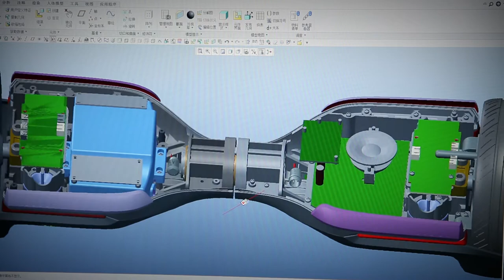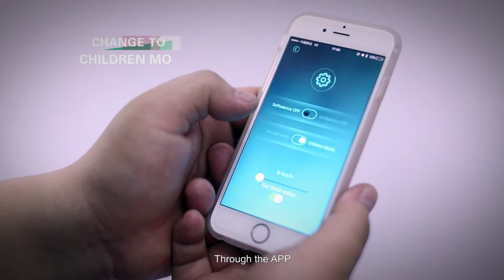GYROOR G1 Swift Electric Self balance Scooter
The G1 hoverboard,the position is female and children,the modelling is clever,curve is graceful,color collocation is mature.